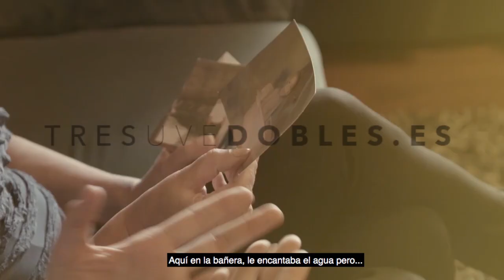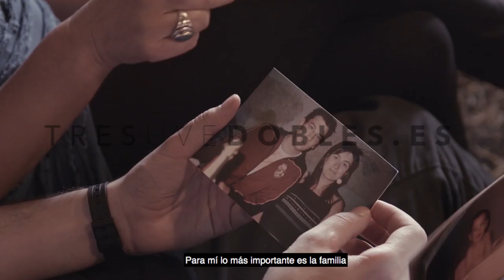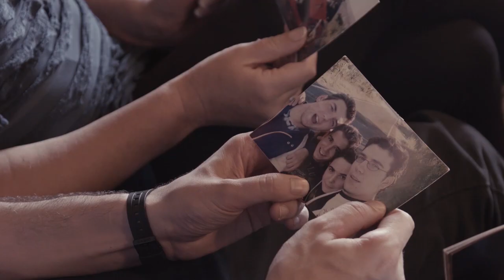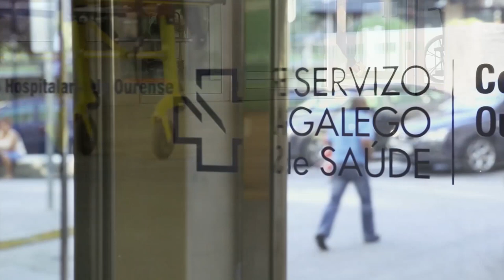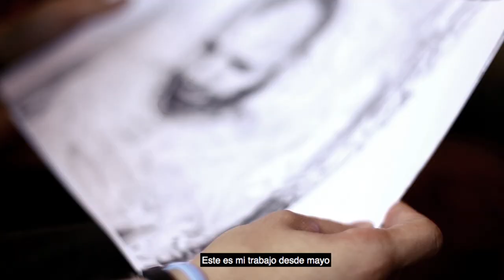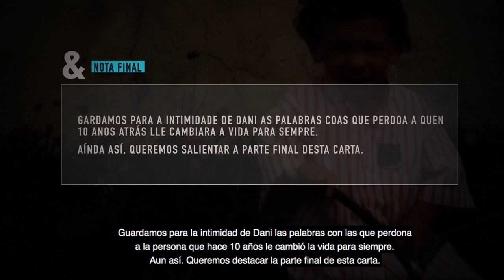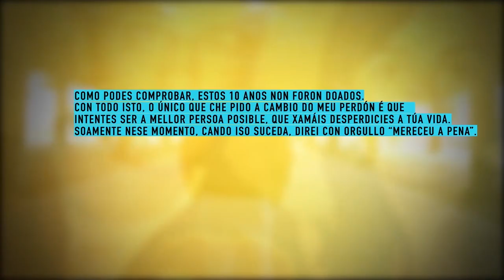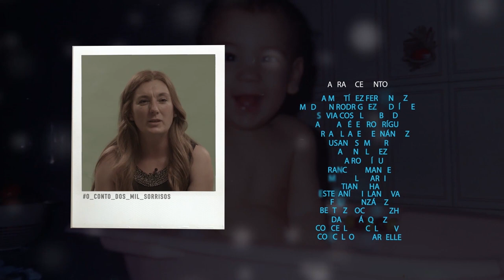Mil Sorrisos & un perdón I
Daniel tiene un accidente por culpa de un señor que decidió mezclar alcohol y volante. 10 años después, con duras secuelas, está dispuesto a perdonarlo.